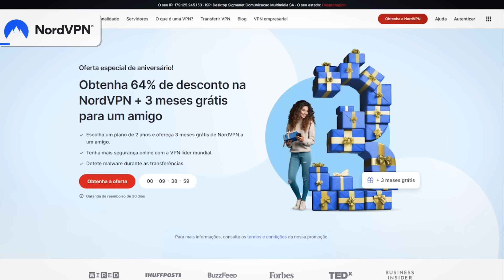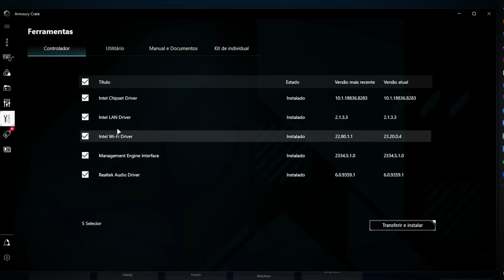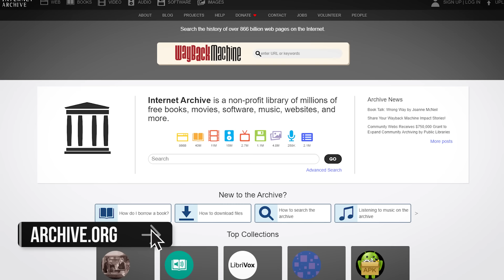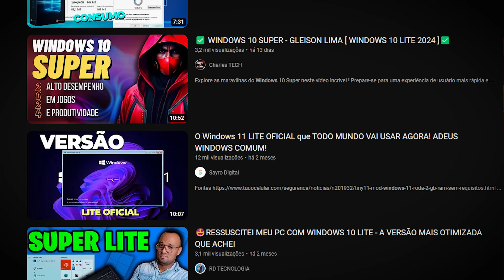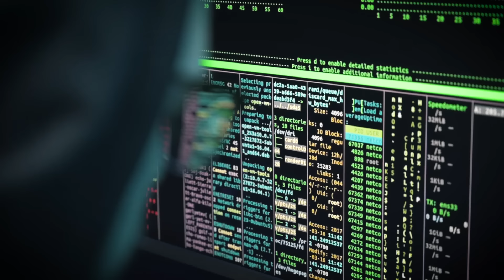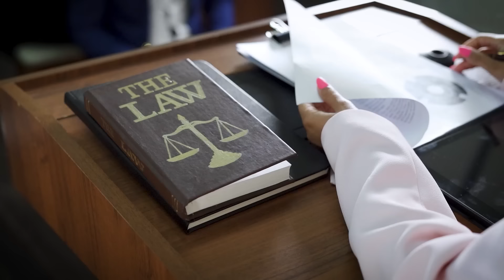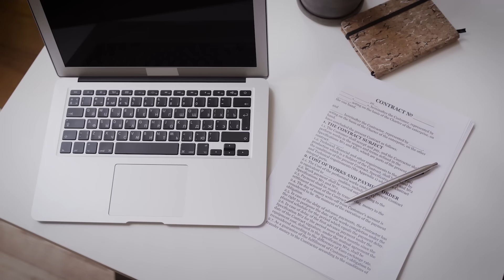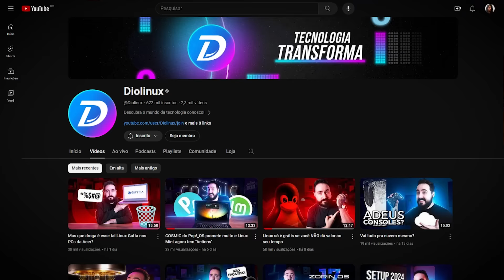O risco oculto de usar esses Windows modificados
✅ Conheça a NordVPN com desconto e 4 meses extras gratuitos na assinatura

O Windows, sistema operacional da Microsoft, é o mais popular do mundo quando o assunto é desktop. Apesar da popularidade, muita gente anda insatisfeita com os padrões do sistema operacional e acabam procurando alternativas, não necessariamente legais, para usar no lugar. Existem diversos projetos de Windows modificados por terceiros, supostamente com as "melhores das intenções", mas será que é isso mesmo? Será que você pode confiar em um Windows que não venha da Microsoft? Mesmo que você mesmo crie uma imagem customizada, será que isso quer dizer que você pode usar o sistema com tranquilidade do ponto de vista de segurança e legalidade? Vamos discutir isso hoje, com ajuda do @winchestercanal

🥇 Agradecimento a todos os nossos membros, em especial aos da categoria "Diolinux GO", por nos ajudarem a continuar criando conteúdo. Essas pessoas incríveis já nos ajudaram sendo membros nessa categoria:

‣ Felipe Duarte Ferreira
‣ Henrique Uebel
‣ Fernando Furtado
‣ Renata Vieira Florencio
‣ lthozo
‣ Samuel Novaes
‣ kraudio vfd62
‣ sagara_BR
- Pense Baixo Nivel

📹 Produção:
Roteiro e Apresentação: Dionatan Simioni
Edição e efeitos: Rafael Shikamaru
Thumbnail: Adriel Filipe